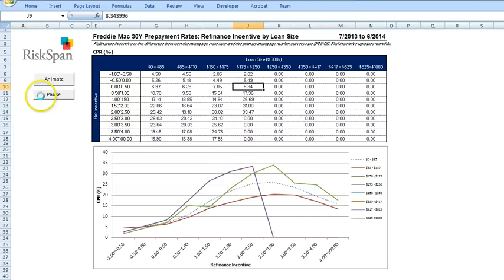Creating Line Graph Visualization with Excel Charts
Watch RiskSpan's demo on how to create a line graph visualization with Excel Charts.

RiskSpan combines business expertise and technical skills to deliver solutions through the efficient use of data, technology and tools. Reliable data and tools allow for informed, fact-based decisions that provide our clients with powerful insight and a distinct competitive advantage. Serving the mortgage, structured finance and capital markets, our core competencies apply senior industry experience in analytics, modeling, data management, operational processes and compliance.

As a small business built to deliver mortgage and finance solutions through the smart use of data and analytics, RiskSpan offers its employees an environment of constant growth where best practices are shared and a team atmosphere is fostered. With a corporate culture that promotes inclusion and advancement, RiskSpan attracts bright minds with the curiosity to apply senior management expertise to complex challenges. For those willing to stretch to exceed our client’s expectations, we invite you to come grow with us.